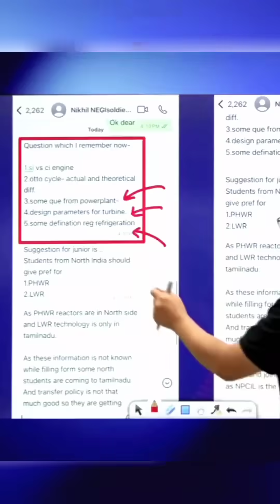NPCIL PHWR vs LWR 🤔| Which one to select 🤔 | Explained by NEGIsoldiers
PHWR vs LWR 🤔 | Which Nuclear Reactor is Better?
Confused between PHWR (Pressurized Heavy Water Reactor) and LWR (Light Water Reactor)? 🧠
This short breaks it down clearly—fuel, moderator, efficiency, and why NPCIL uses PHWRs.
Get the edge with NEGIsoldiers as NEGI10 explains it all 💥

➤ Limited Period Offer
Hurry, Up !